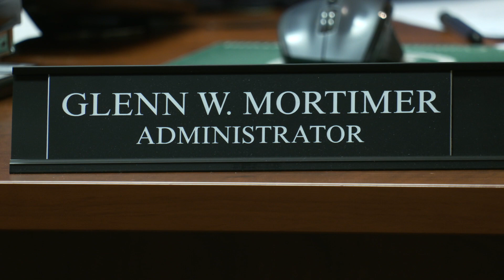Front Office: Borough Clerk, Finance, Tax and Administration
Local Government Week Series 2021